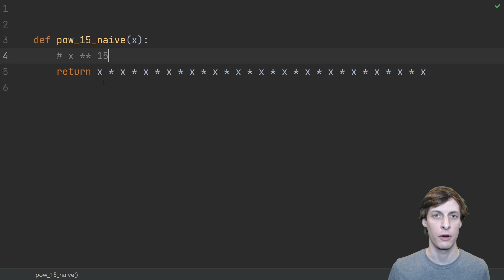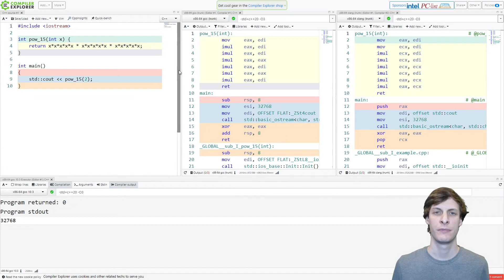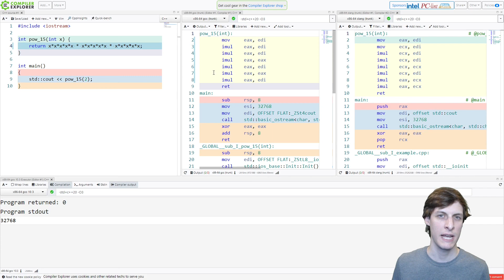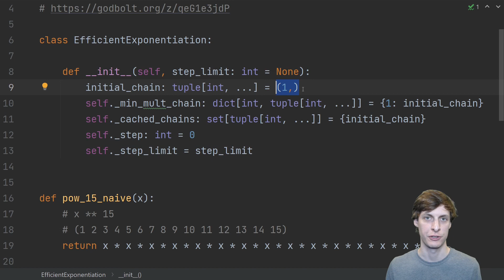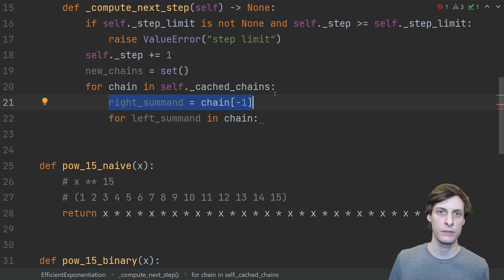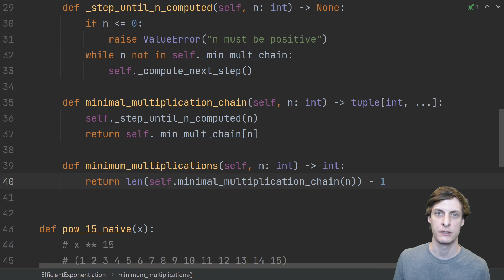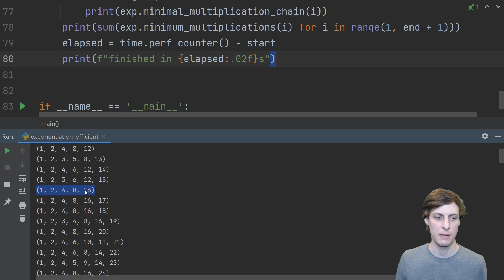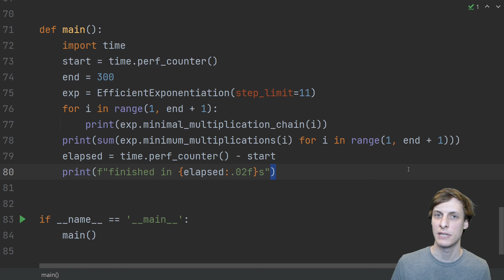Efficient Exponentiation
How many multiplys does it take to compute x^n?

It may be fewer than you think! Worried that calling x ** 15 "slow" is not correct? Don't worry, I tested!

In[4]: timeit.timeit("100000 ** 15")
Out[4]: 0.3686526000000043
In[5]: timeit.timeit("pow_15_minimal(100000)", globals=globals())
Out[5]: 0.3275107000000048